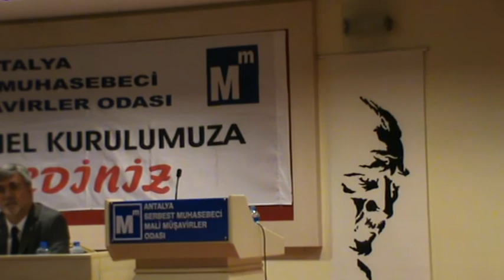M2U04006 - İktisadi Dayanışma